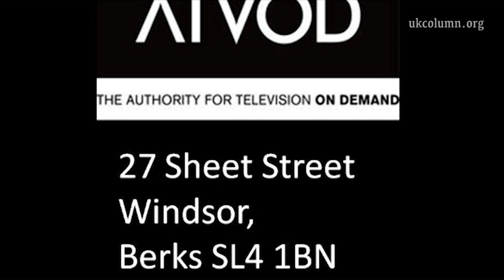HUMANITY vs INSANITY - The Crane Report : Episode 18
Exposing the insidious agenda to CENSOR UK internet content. Ian R Crane and anti-RFID campaigner Pippa King discuss the ATVOD demand that alternate news channel UK Column either become subject to 'Regulation' ... or face fines of up to £250,000. .